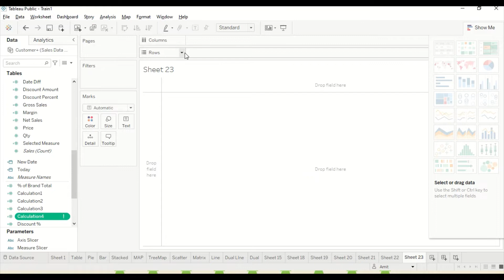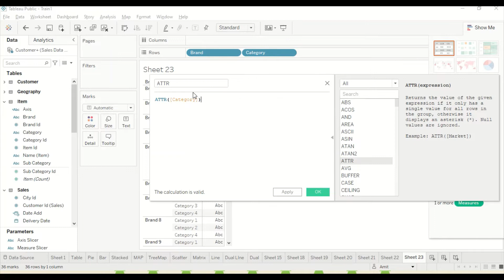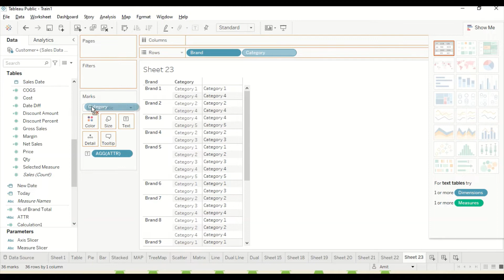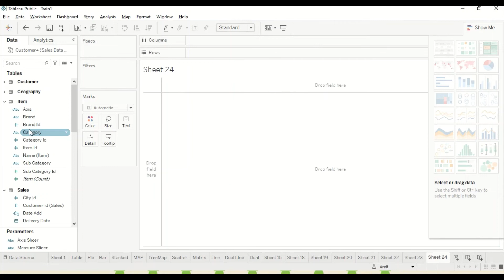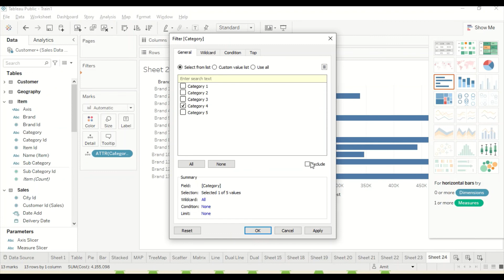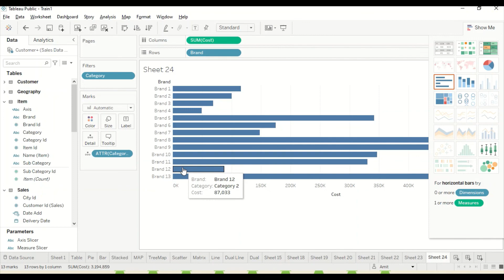Learn Tableau With Tableau Public 18: ATTR